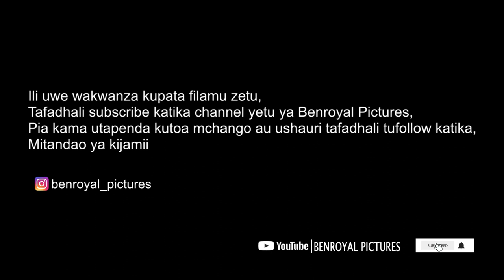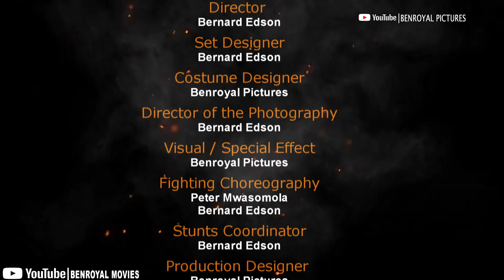Usiamini Episode 10 || love story 💕💕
Usiamini Episode 10, Final Episode,